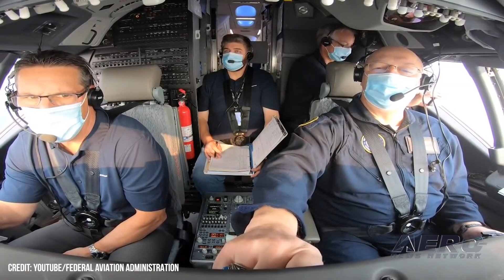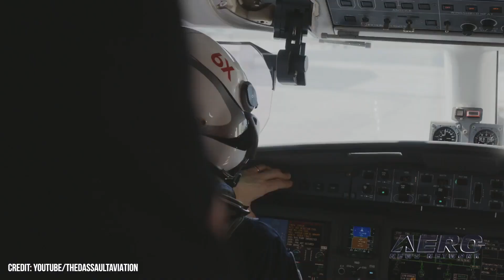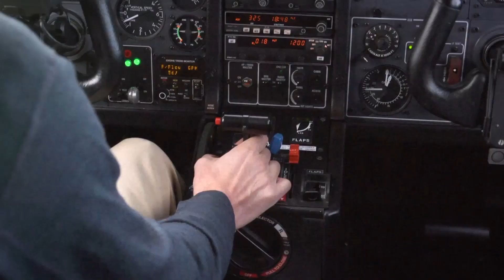Airborne 02.18.22: FAA's Dickson Resigns, Candy Bomber Goes West, Joby Falters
Also: Dassault Falcon 6X, AMT Scholarships, Republic Airline Fundraiser, Another Airshow Canceled

FAA Head honcho Steve Dickson has announced his resignation from the FAA, effective March 31. He said the rationale is that the pandemic has caused lengthy separation from his family, made more common by the rise of travel restrictions along his Georgia to D.C. commute. While premature, he said his tenure has guided the administration into becoming a better version of itself than it was when he was appointed by the Trump administration. Colonel Gail Halvorsen, famous for his role in originating the morale-boosting 'candy bombing' operation during the early days of the cold war, has passed away at 102 years of age. In 1948, when tensions between the allies ran high over who would retain possession over Berlin, Halvorsen's habit of dropping small parcels of treats to children grew to a full-fledged aerial resupply mission to prevent the city from becoming a Soviet hostage. The Berlin Airlift became one of the earliest victories of the allies in their rivalry with the soviet powers. A remotely piloted test of Joby's second demonstrator aircraft ended disappointingly, as the aircraft was involved in an accident. The company has been understandably mum on specifics while the NTSB quickly  announced their investigation into the cause. The incident was mentioned in the firm's terse 8-K documents, saying that "its remotely piloted, experimental prototype aircraft was involved in an accident during flight testing at our remote flight test base in California. There were no injuries." All this -- and MORE in today's episode of Airborne!!!

Airborne 02.18.22 is chock full of info in this Daily News Episode, Friday, February 18th, 2022... Presented by Aero-TV veteran videographer and Airborne Host Holland Lee. Holland is supported by ANN Chief Videographer Nathan Cremisino, as well as ANN CEO/Editor-In-Chief Jim Campbell. This episode covers:

Dickson Resigns Halfway into 5-Year Term
Berlin "Candy Bomber" Passes
Joby Falters With Test Flight Accident
Dassault Falcon 6X Moving Towards Certification
NBAA Names Recipients of AMT Scholarships
Republic Airline Fundraiser Back for 2022
Another Airshow Canceled